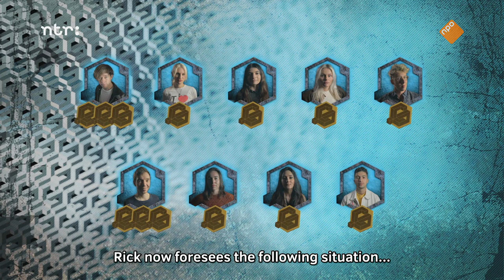The Genius: The Netherlands S01E02 (ENG SUB)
***NOTE: Spoiler for the rules of the Death Match, but it should be "a single route", apologies for the error.

Please support the creators of the show. Original

The Genius: The players have been selected based on their mental and social skills, each bringing their unique talents. The Genius requires cooperation and innovation. To win, players will have to form, and mercilessly break, alliances.